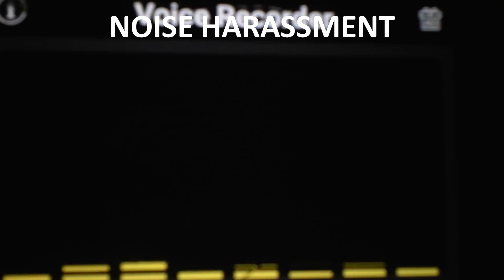Noise Harassment November 07 2021 3:04AM 5591 S. Nevada St Littleton Colorado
A typical night of noise harassment at Littleton Crossing Apartments in accordance with insurance fraud conspiracy extortion that took place in Centennial on January 17, 2017

12:02 AM 11/7/2021 INSANELY LOUD THROBBING BASS TONE MACHINE NOISE/VIBRATION STARTS IN APARTMENT 207
12:16 AM 11/7/2021 INSANELY LOUD THROBBING BASS TONE MACHINE NOISE/VIBRATION STARTS IN APARTMENT 207
12:26 AM 11/7/2021 INSANELY LOUD THROBBING BASS TONE MACHINE NOISE/VIBRATION STARTS IN APARTMENT 207
12:36 AM 11/7/2021 INSANELY LOUD THROBBING BASS TONE MACHINE NOISE/VIBRATION STARTS IN APARTMENT 207
12:46 AM 11/7/2021 INSANELY LOUD THROBBING BASS TONE MACHINE NOISE/VIBRATION STARTS IN APARTMENT 207
12:56 AM 11/7/2021 INSANELY LOUD THROBBING BASS TONE MACHINE NOISE/VIBRATION STARTS IN APARTMENT 207
1:15 AM 11/7/2021 INSANELY LOUD THROBBING BASS TONE MACHINE NOISE/VIBRATION STARTS IN APARTMENT 207
1:41 AM 11/7/2021 INSANELY LOUD THROBBING BASS TONE MACHINE NOISE/VIBRATION STARTS IN APARTMENT 207
1:51 AM 11/7/2021 INSANELY LOUD THROBBING BASS TONE MACHINE NOISE/VIBRATION STARTS IN APARTMENT 207
1:56 AM 11/7/2021 Just took out trash: Elevator dings as they go to retrieve it...
1:12 AM 11/7/2021 INSANELY LOUD THROBBING GRINDING BASS TONE MACHINE NOISE/VIBRATION AMPLIFIES IN APARTMENT 207
2:03 AM 11/7/2021 INSANELY LOUD THROBBING BASS TONE MACHINE NOISE/VIBRATION STARTS IN APARTMENT 207
2:21 AM 11/7/2021 INSANELY LOUD THROBBING BASS TONE MACHINE NOISE/VIBRATION STARTS IN APARTMENT 207
2:56 AM 11/7/2021 INSANELY LOUD THROBBING BASS TONE MACHINE NOISE/VIBRATION STARTS IN APARTMENT 207
3:32 AM 11/7/2021 INSANELY LOUD THROBBING BASS TONE MACHINE NOISE/VIBRATION STARTS IN APARTMENT 207
3:50 AM 11/7/2021 INSANELY LOUD THROBBING BASS TONE MACHINE NOISE/VIBRATION STARTS IN APARTMENT 207
4:08 AM 11/7/2021 INSANELY LOUD THROBBING BASS TONE MACHINE NOISE/VIBRATION STARTS IN APARTMENT 207
4:25 AM 11/7/2021 INSANELY LOUD THROBBING BASS TONE MACHINE NOISE/VIBRATION STARTS IN APARTMENT 207
4:43 AM 11/7/2021 INSANELY LOUD THROBBING BASS TONE MACHINE NOISE/VIBRATION STARTS IN APARTMENT 207
5:01 AM 11/7/2021 INSANELY LOUD THROBBING BASS TONE MACHINE NOISE/VIBRATION STARTS IN APARTMENT 207
5:36 AM 11/7/2021 INSANELY LOUD THROBBING BASS TONE MACHINE NOISE/VIBRATION STARTS IN APARTMENT 207
5:53 AM 11/7/2021 INSANELY LOUD THROBBING BASS TONE MACHINE NOISE/VIBRATION STARTS IN APARTMENT 207
6:11 AM 11/7/2021 INSANELY LOUD THROBBING BASS TONE MACHINE NOISE/VIBRATION STARTS IN APARTMENT 207
6:30 AM 11/7/2021 INSANELY LOUD THROBBING BASS TONE MACHINE NOISE/VIBRATION STARTS IN APARTMENT 207
6:47 AM 11/7/2021 INSANELY LOUD THROBBING BASS TONE MACHINE NOISE/VIBRATION STARTS IN APARTMENT 207